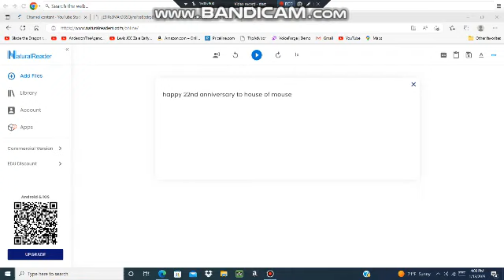Happy 22nd anniversary to House of Mouse.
Happy anniversary to this TV show.